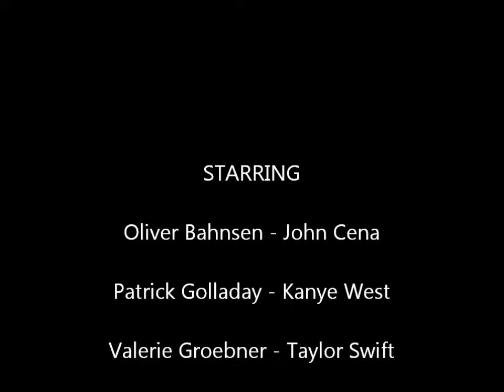Episode 4 Change